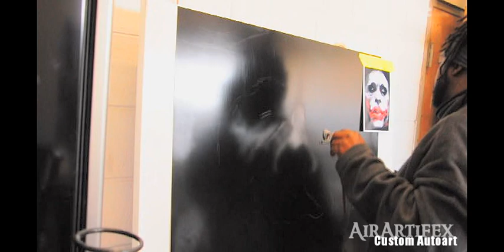Airartifex custom autoart- airbrushing a caricature version of "Heath Ledger's The Joker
airbrushing a caricature version of "Heath Ledger's The Joker"